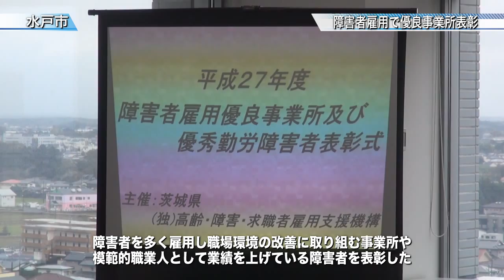障害者雇用で優良事業所表彰〈水戸市〉茨城新聞ニュース（2015.11.27）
障害者雇用優良事業所と優秀勤労障害者の表彰式が茨城県庁で行われ、障害者を多く雇用し職場環境の改善に取り組む事業所や模範的職業人として業績を上げている障害者が表彰されました。

茨城県と高齢・障害・求職者雇用支援機構茨城支部が今回初めて表彰式を合同で開催され、県知事表彰は２事業所と優秀勤労障害者１人、支援機構理事長表彰は３事業所でした。